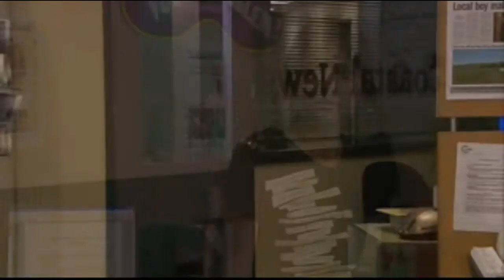HAA - Freya - Part 7